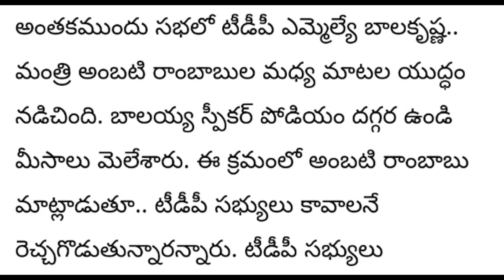Balakrishna Sensational Comments On Ambati Rambabu In front of Ap Speaker | Ap Assembly Balakrishna